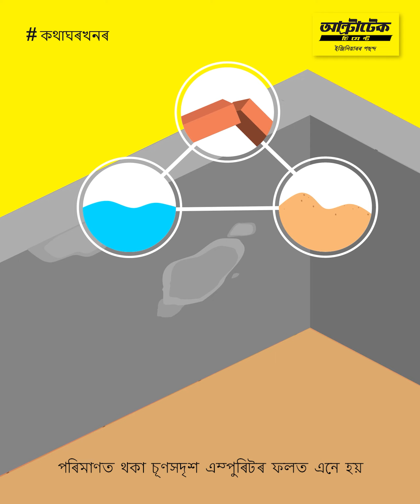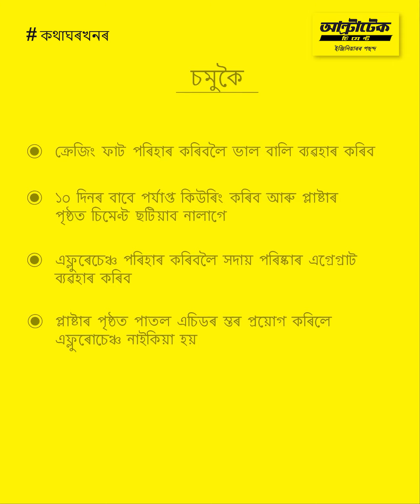প্লাষ্টাৰিং আৰু ইয়াৰ সমাধানত সমস্যা | plastering aru year samadhanata samasya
কংক্ৰিটৰ পৃষ্ঠত কেতিয়াবা ফাট আৰু বগা দাগ কিয় দেখা যায়? এই ভিডিঅ'টোত আমি শিকিম প্লাষ্টাৰ সম্পৰ্কীয় সমস্যাৰ পৰা কেনেকৈ পৰিত্ৰাণ পাব পাৰি।

প্লাষ্টাৰ বহুবাৰ লগোৱাৰ পিছত আপুনি দেখিব যে পৃষ্ঠত ফাট আৰু বগা দাগ গঢ় লৈ উঠিছে। অত্যধিক ট্ৰৱেলিং, বালিত ফাট মেলাৰ অধিক অনুপাত আৰু অপৰ্যাপ্ত পৰিমাণে কুয়াৰিংৰ ফলত প্লাষ্টাৰৰ ওপৰৰ স্তৰত ফাট মেলিব পাৰে।

ইয়াৰ পৰা হাত সাৰিবলৈ ভাল মানৰ বালি ব্যৱহাৰ কৰিব লাগে। ১০ দিনৰ বাবে পৰ্যাপ্ত পৰিমাণে কিউৰিং কৰক আৰু ফিনিচিঙৰ বাবে কেতিয়াও পৃষ্ঠত চিমেণ্ট ছটিয়াই নিদিব।

কেতিয়াবা প্লাষ্টাৰত বগা আৱৰণৰ তৰপ এটা গঠন হয় যাক ফুলি উঠা বুলি জনা যায় আৰু ইয়াৰ কাৰণ হ’ল ইটা আৰু বালিত পানী, চূণৰ দৰে অশুদ্ধিৰ অধিক অনুপাত। ইয়াক ঠিক কৰিবলৈ শুকান ব্ৰাছেৰে সেই ঠাইখিনি পৰিষ্কাৰ কৰিব লাগে। তাৰ ওপৰত পাতল এচিডৰ দ্ৰৱৰ তৰপ এটা লগাই শুকুৱাবলৈ দিব।

প্লাষ্টাৰ কৰাত সন্মুখীন হোৱা সমস্যা আৰু ইয়াৰ সমাধানৰ বিষয়ে অধিক জানিবলৈ এই ভিডিঅ'টো চাওক। আমি কি সামৰি লৈছো?

প্লাষ্টাৰৰ কামৰ দোষ - 00:00
প্লেটাৰ্ছ ৱৰ্ক ছলিউচন - 00:17
পুষ্পন আৰু ইয়াৰ কাৰণ - 00:26

গতিকে এয়া আছিল কিছুমান সৰল অভিনৱ প্লাষ্টাৰিং সমাধান।

আল্ট্ৰাটেক হ’ল ভাৰতৰ নাম্বাৰ 1 চিমেণ্ট৷ আল্ট্ৰাটেক চিমেণ্ট লিমিটেড হ’ল ভাৰতত গ্ৰে’ চিমেণ্ট, ৰেডী মিক্স কংক্ৰিট (RMC) আৰু হোৱাইট চিমেণ্টৰ সৰ্ববৃহৎ উৎপাদক৷ ই হ’ল বিশ্বৰ আগশাৰীৰ চিমেণ্ট উৎপাদকসমূহৰ অন্যতম৷ এটা ব্ৰেণ্ড হিচাপে আল্ট্ৰাটেক হ’ল ‘শক্তি’, ‘নিৰ্ভৰযোগ্যতা’ আৰু ‘সৃজনীশীলতা’ৰ প্ৰতীক৷ এই বৈশিষ্ট্যসমূহে ইঞ্জিনিয়াৰসকলক তেওঁলোকৰ কল্পনাৰ পৰিসৰ বহল কৰি সেইসমূহ ঘৰ, ভৱন তথা সংৰচনা নিৰ্মাণ কৰিবলৈ অনুপ্ৰেৰণা যোগায়, যিসমূহ হৈ উঠিব নৱ ভাৰতৰ পৰিচায়ক৷

গৃহ নিৰ্মাণৰ বিষয়ে অধিক জানিবলৈ আল্ট্ৰাটেক চিমেণ্টৰ BaatGharKi সৈতে সম্পৰ্কিত থাকক।

প্লাষ্টাৰ বিফলতাৰ সমাধান | প্লাষ্টাৰ বেয়া হোৱাৰ বতৰ | গৃহ নিৰ্মাণৰ পৰামৰ্শ

গৃহনিৰ্মাণ সম্পৰ্কীয় এনে ধৰণৰ আৰু অধিক ভিডিঅ’ চাবলৈ ইয়াত ক্লিক কৰক

# প্লাষ্টাৰিং সমস্যা আৰু সেইবোৰৰ সমাধান # গৃহ নিৰ্মাণৰ পৰামৰ্শ